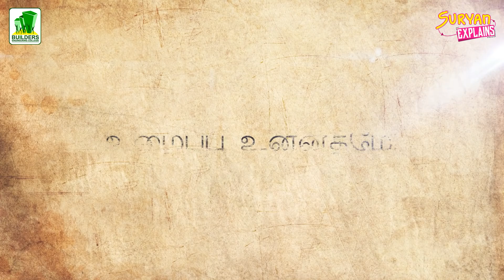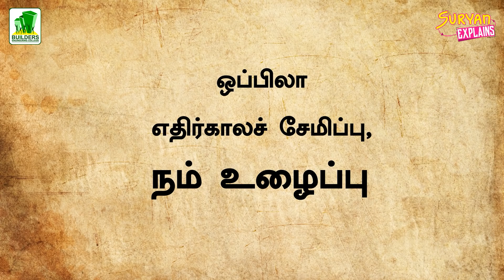உழைப்பு இல்லாப் பிறப்பு இறப்புற்கு சமம் | Suryan Explains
உழைப்பாளர் சிலையில் கூட உழைப்பவர்கள் நாம்...
உழைப்பு இல்லாப் பிறப்பு, இறப்புற்கு சமம்.
இனி உள்ளத்தை திருப்புவோம், உழைப்பை நோக்கி.